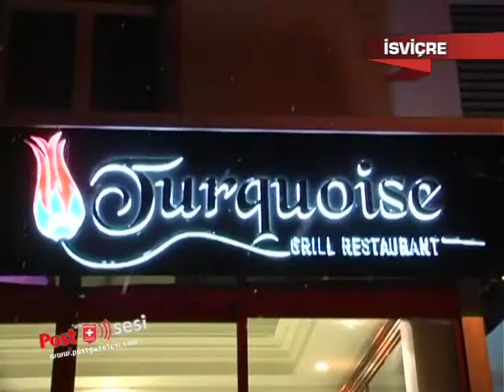TurQuoise Restaurant Buchs